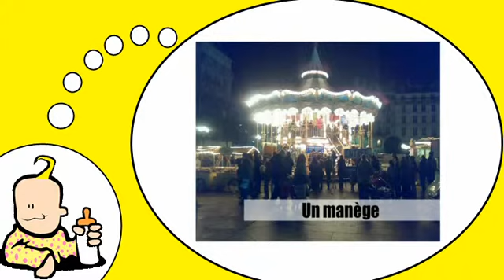我爱法国 = 在全市第7